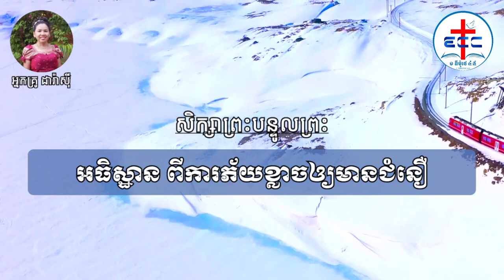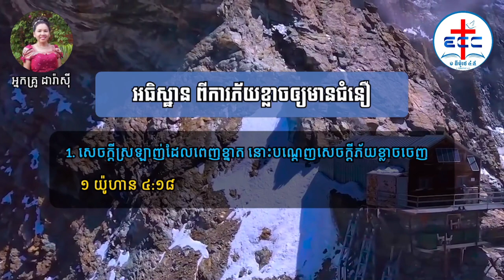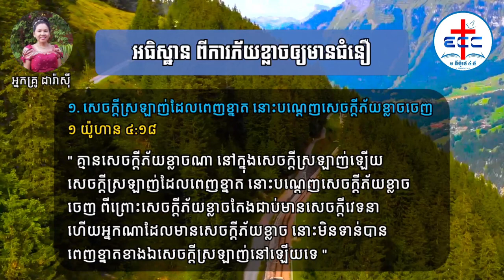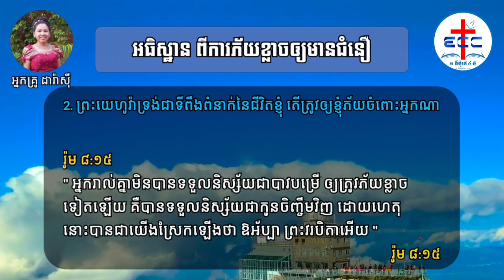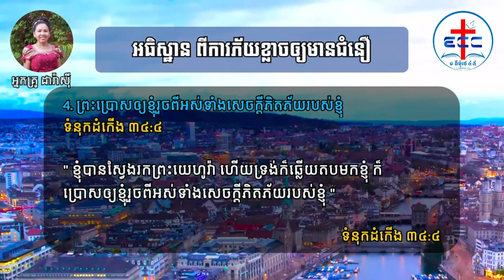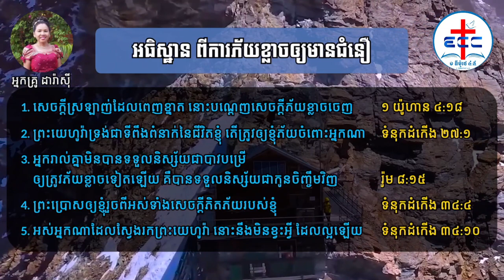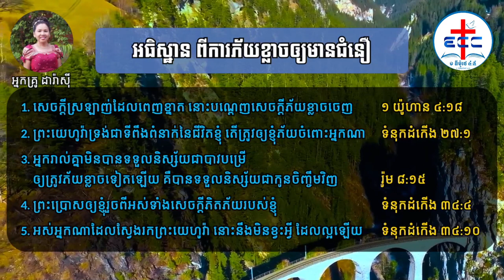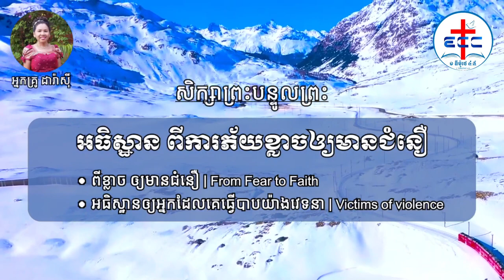អធិស្ឋាន ពីការភ័យខ្លាចឲ្យមានជំនឿ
ពីខ្លាច ឲ្យមានជំនឿ
From Fear to Faith

អធិស្ឋានឲ្យអ្នកដែលគេធ្វើបាបយ៉ាងវេទនា
Victims of violence

1. សេចក្ដី​ស្រឡាញ់​ដែល​ពេញ​ខ្នាត នោះ​បណ្តេញ​សេចក្ដី​ភ័យ​ខ្លាច​ចេញ
១ យ៉ូហាន ៤:១៨

2. ព្រះ‌យេហូវ៉ា​ទ្រង់​ជា​ទី​ពឹង​ពំនាក់​នៃ​ជីវិត​ខ្ញុំ តើ​ត្រូវ​ឲ្យ​ខ្ញុំ​ភ័យ​ចំពោះ​អ្នក​ណា
ទំនុកដំកើង ២៧:១

3. អ្នក​រាល់​គ្នា​មិន​បាន​ទទួល​និស្ស័យ​ជា​បាវ​បម្រើ ឲ្យ​ត្រូវ​ភ័យ​ខ្លាច​ទៀត​ឡើយ គឺ​បាន​ទទួល​និស្ស័យ​ជា​កូន​ចិញ្ចឹម​វិញ
រ៉ូម ៨:១៥

4. ព្រះ‌ប្រោស​ឲ្យ​ខ្ញុំ​រួច​ពី​អស់​ទាំង​សេចក្ដី​ភិត‌ភ័យ​របស់​ខ្ញុំ
ទំនុកដំកើង ៣៤:៤

5. អស់​អ្នក​ណា​ដែល​ស្វែង​រក​ព្រះ‌យេហូវ៉ា នោះ​នឹង​មិន​ខ្វះ​អ្វី ដែល​ល្អ​ឡើយ
ទំនុកដំកើង ៣៤:១០